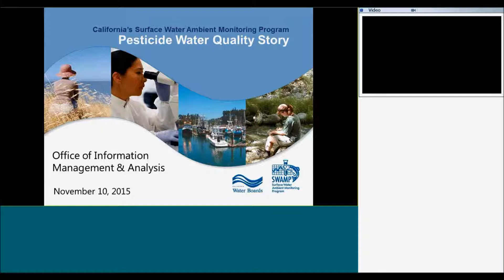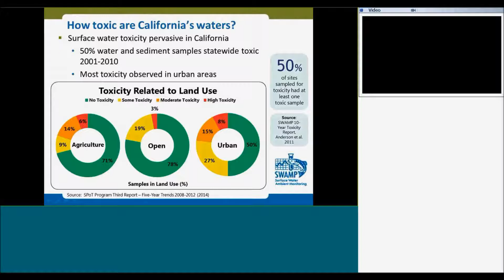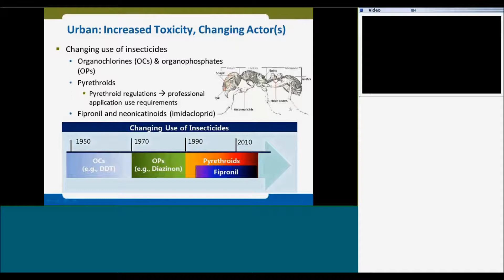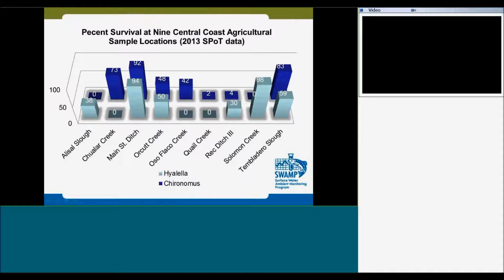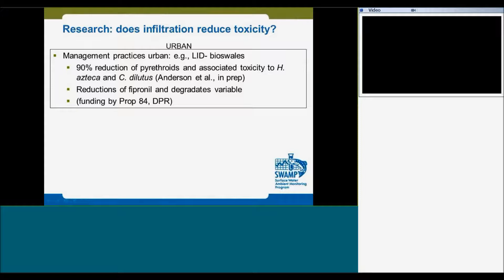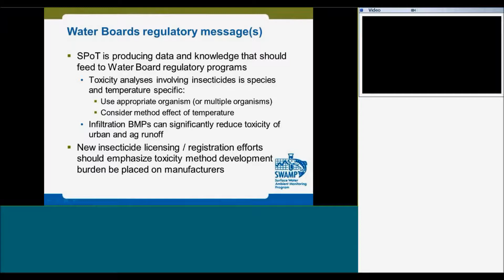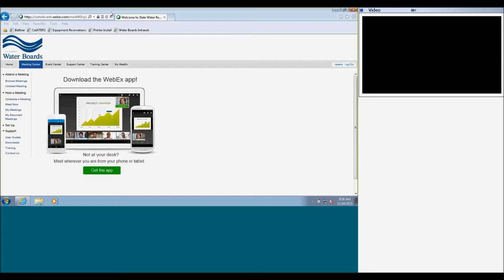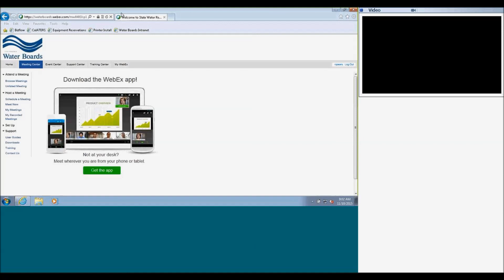California’s Surface Water Ambient Monitoring Program Pesticide Water Quality Story. Greg Gearheart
Office of Information Management & Analysis
State Water Resources Control Board
Management Agency Agreement Workshop